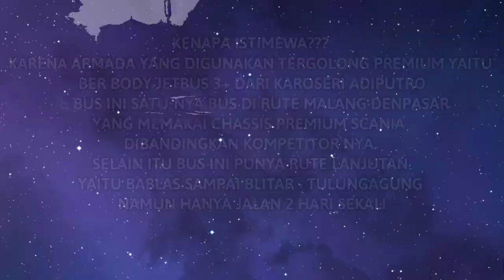[ ISTIMEWA ] GUNUNG HARTA MALANG DENPASAR MEMAKAI ARMADA SCANIA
Kalau Lagi Nonton Di Pencet Tombol Like nya / Jempol Ke atas